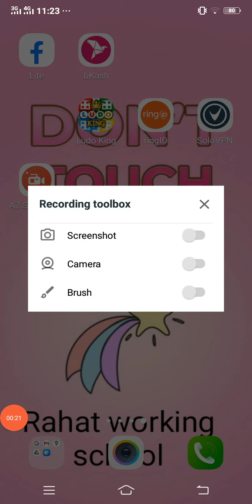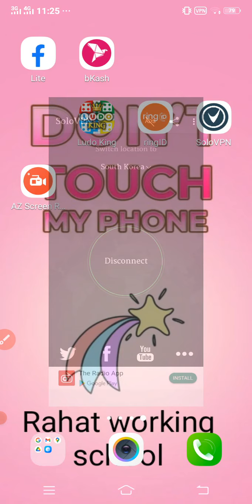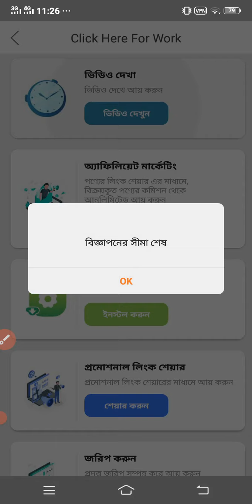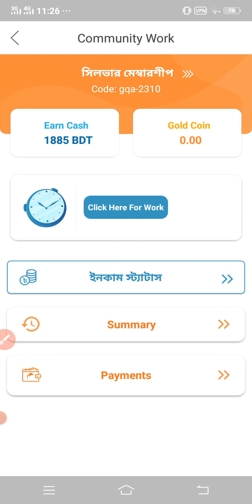Ring id কাজ শেষ ৩০ মিনিটে . Solo Vpn দিয়ে । New video. Rahat working school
আস্সালামু আলাইকুম বন্ধুরা আসাকরি সবাই ভালো আছেন  এটা আমার একটি নতুন চ্যানেল  সবাই প্লিজ সাবক্রাইব  করে আমার সাথেই থাকুন ।

👉👉👉👉👉সাপোর্ট প্লিজ👈👈👈👈👈👈

❤️যদি ভিডিওটি ভালো লাগে তাহলে একটি লাইক দিয়ে সাবক্রাইব করে সাথেই থাকুন ধন্যবাদ❤️❤️